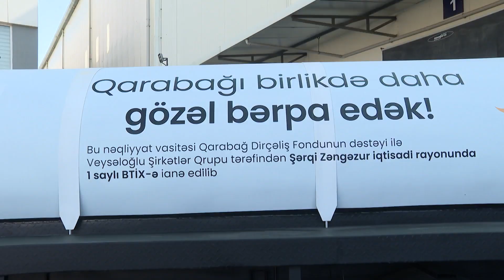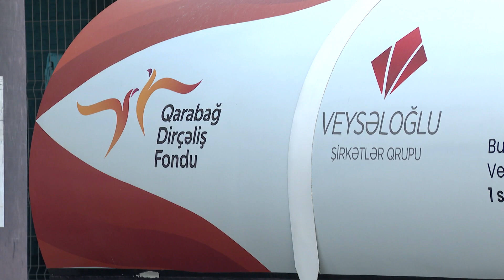“Veysəloğlu” QDF-in vasitəçiliyi ilə Zəngilan rayonuna texnika ianə edib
İctimai Televiziya Veysəloğlu Şirkətlər Qrupunun Zəngilan rayonunda bitki və tarlaların suvarılması üçün xüsusi suvarma avtomobili ianə etməsi ilə bağlı təqdimat mərasimini işıqlandırıb.